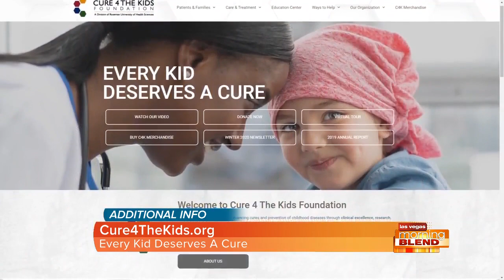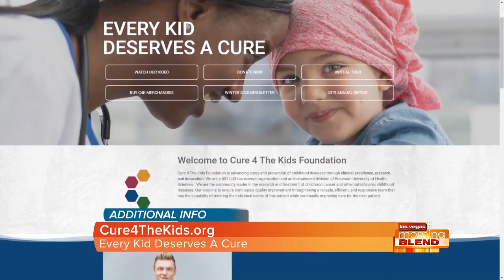Nick Carter Morning Blend Interview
We catch up with Backstreet Boys' Nick Carter and see how he's helping the Las Vegas Community and his plans to release a solo album.